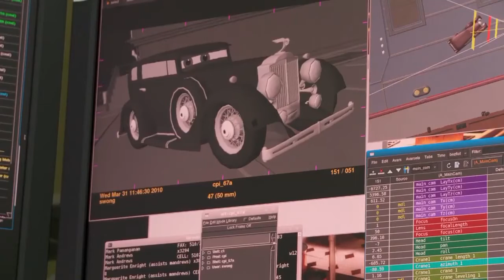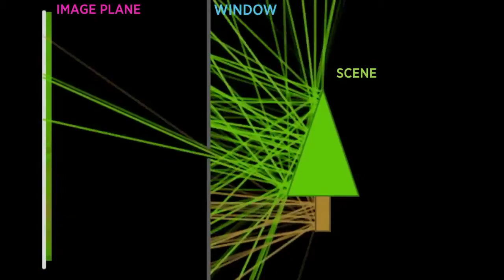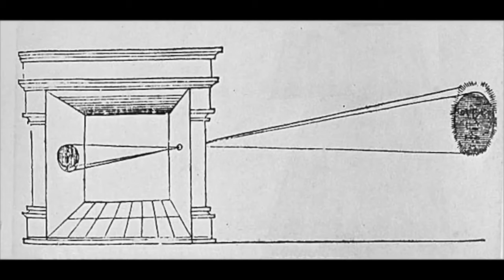Pixar w pudełku - Wirtualne kamery - Jak to działa - 2. Kamera otworkowa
Odkryj, razem z Pixarem i Khan Academy, jak kręcimy animowane sceny, korzystając z wirtualnych kamer